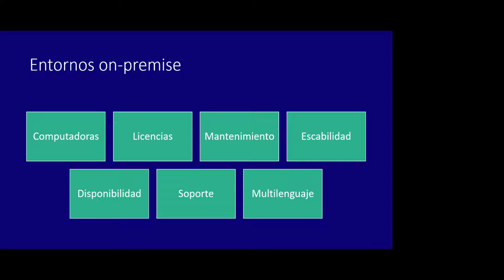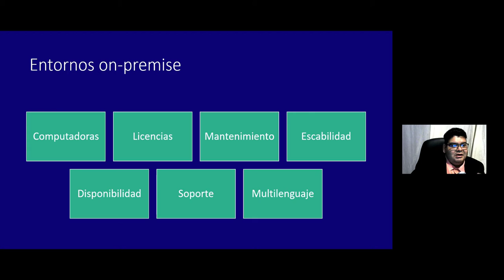005-Azure Data Engineer (2022) – Entorno on-premise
Ser un ingeniero de datos es cada vez mas común, las empresas requieren muchos perfiles con ese conocimiento aprender sobre azure y como ser un ingeniero de datos con estos videos.